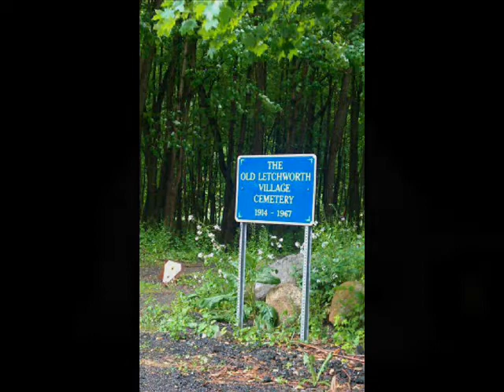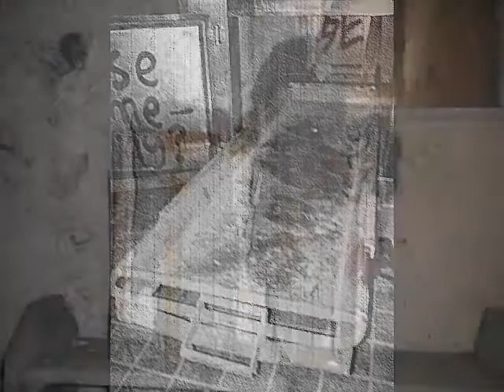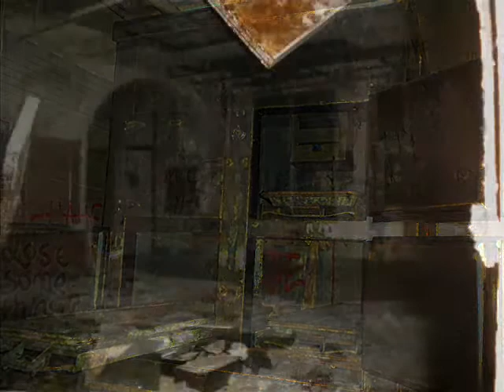The Beauty of Decay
By Athena Cameron
After Dark Investigators

Behold the Darkness